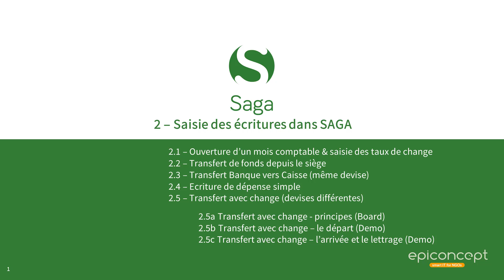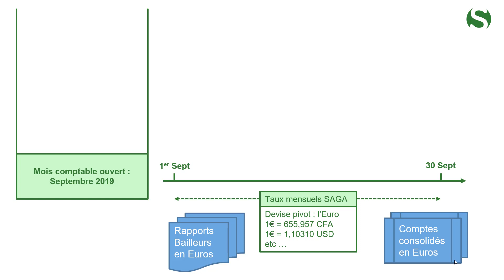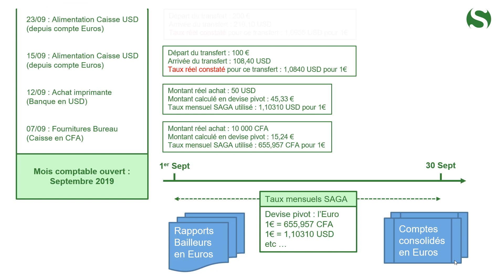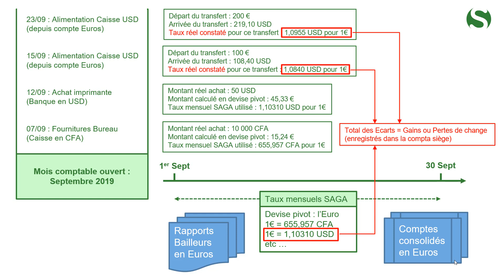Tutoriel SAGA 2.5a : l'écriture de Transfert de fonds avec change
Présentation d'une écriture de transfert de fonds avec une opération de change dans SAGA, qui implique de passer d'une devise à une autre.